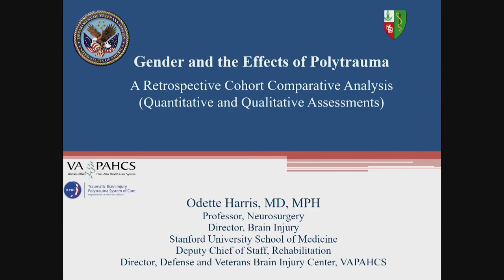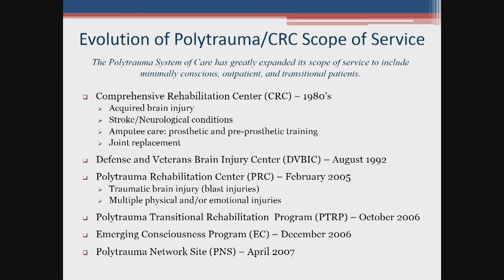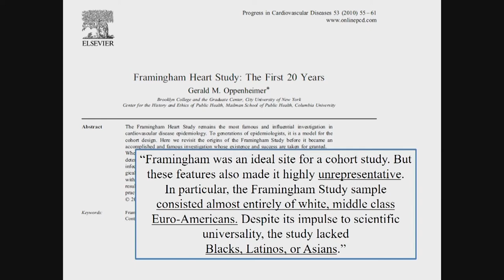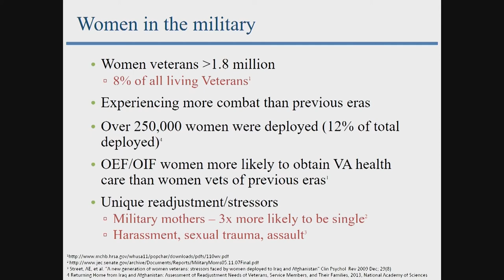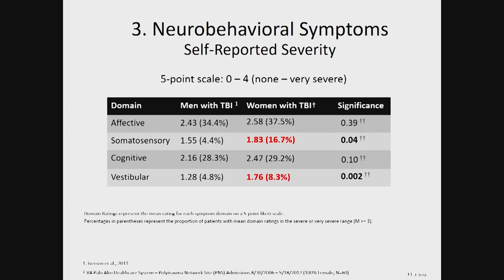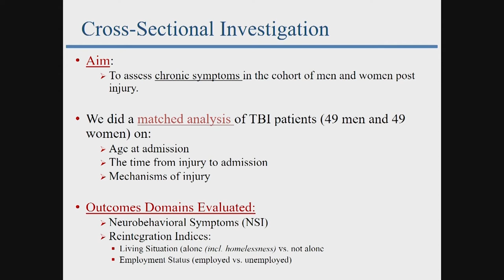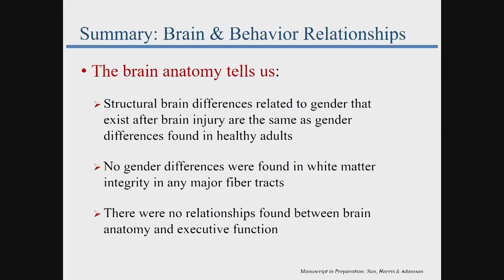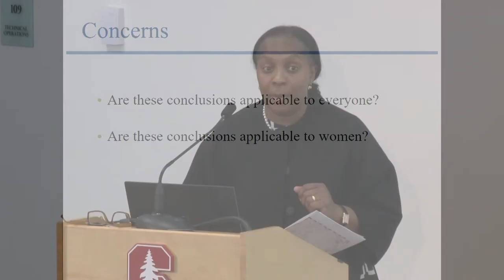Gender and Concussion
Presented by the Stanford Brain Performance Center of the Department of Neurosurgery and Stanford Athletics at the Stanford University School of Medicine.